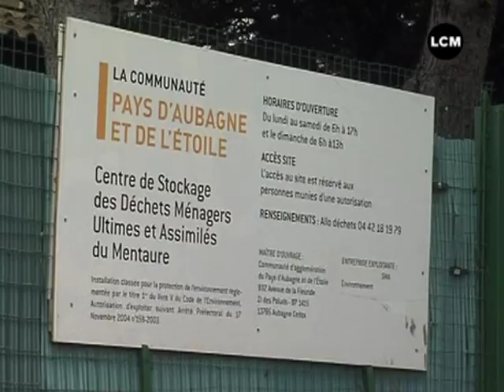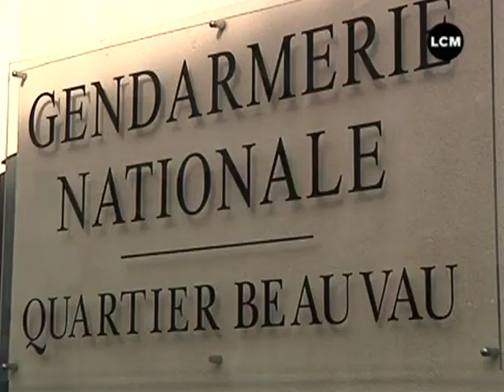Affaire Guérini : Retour sur le dossier (Marseille)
Jean-Noël Guérini, président du conseil général des Bouches du Rhônes pourrait être mis en examen dans le cadre de prise d'intérêts dans des marchés publics frauduleux. Retour sur les tenants et aboutissants de l'affaire ...

Sites webs/blogs, copiez cette vidéo avec le bouton "Intégrer" !